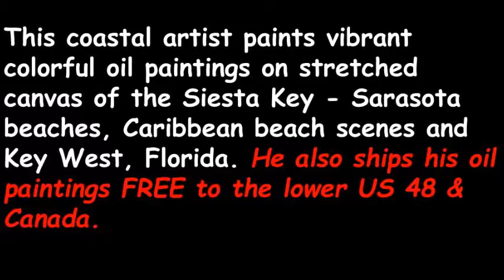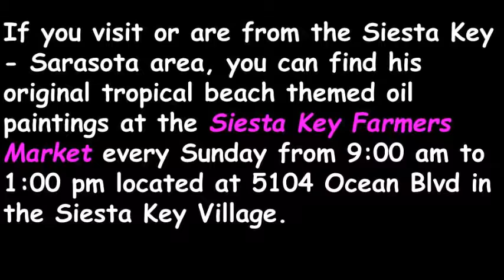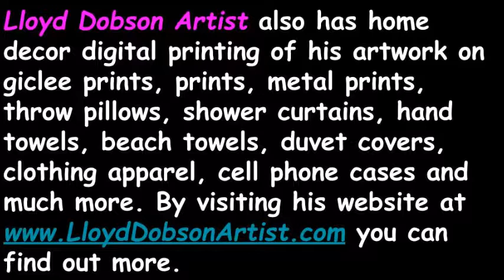Original Beach Themed Oil Paintings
Original Beach Themed Oil Paintings by Florida Gold Coast artist. Take note of the works of renowned talented tropical coastal artist Lloyd Dobson from Siesta Key-Sarasota, Florida area. This coastal artist paints vibrant colorful oil paintings on stretched canvas of the Siesta Key - Sarasota beaches, Caribbean beach scenes and Key West, Florida. He also ships his oil paintings FREE to the US.

His paintings hang in private collections throughout the United States, Canada, the United Kingdom, Germany, and Switzerland. If you visit or are from the Siesta Key - Sarasota area, you can find his original tropical beach themed oil paintings at the Siesta Key Farmers Market every Sunday from 9:00 am to 1:00 pm located at 5104 Ocean Blvd in the Siesta Key Village.